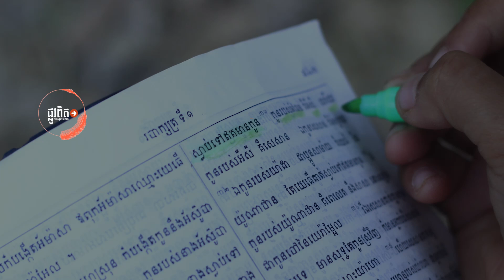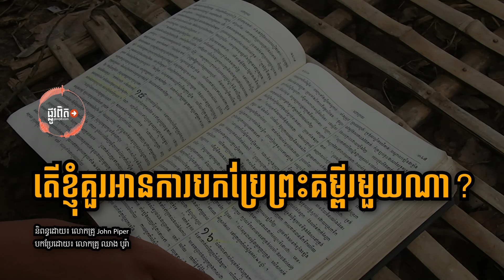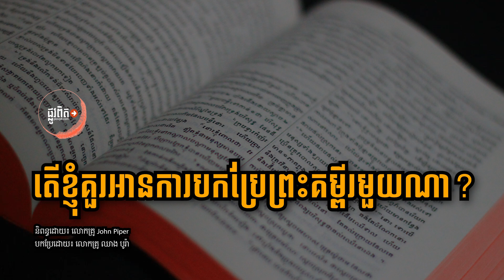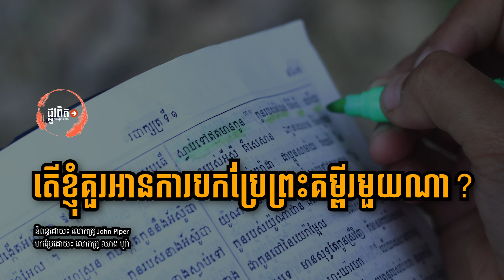មេរៀន៖ តើ​ខ្ញុំ​គួរ​អាន​ការ​បក​ប្រែ​ព្រះ​គម្ពីរ​មួយ​ណា?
ការ​បក​ប្រែ​បច្ចុប្បន្ន ឬ​ក៏​ការ​បក​ប្រែ​ថ្មីៗ​នេះ​បាន​ដាក់​ខ្លួន​ធ្វើ​ជា​អ្នក​កាត់​ស្រាយ ឬ​ក៏​សម្រួល​លើ​ឃ្លា​ណា​មួយ ដើម្បី​ឲ្យ​មាន​ភាព​ងាយ​ស្រួល​ក្នុង​ការ​យល់។ ហើយ​ខ្ញុំ​គិត​ថា អ្នក​អាន​ជា​ច្រើន​ដែល​អាន​ព្រះ​គម្ពីរ​ដែល​អ្នក​បក​ប្រែ​បាន​កាត់​ស្រាយ​ឲ្យ​មាន​ការ​ងាយ​ស្រួល​យល់។ ឧទាហរណ៍៖ ប្រសិន​បើ​មាន​ការ​បក​ប្រែ​មួយ​បាន​បក​ប្រែ​កណ្ឌ​គម្ពីរ រ៉ូម ១:៥ ថា «សម្រាប់​ឲ្យ​មាន​មនុស្ស​ចុះ​ចូល តាម​សេចក្ដី​ជំនឿ» (ពគប) ហើយ​មាន​ការ​បក​ប្រែ​មួយ​ទៀត​ថា «ដើម្បី​នាំ​ឲ្យ​មាន​ការ​ស្ដាប់​បង្គាប់​តាម​ជំនឿ» (គកស) អ្វី​ដែល​យើង​ឃើញ​នោះ​គឺថា​ការ​បក​ប្រែ​របស់ គកស គឺ​ជា​ការ​បក​ប្រែ​បែប​កាត់​ស្រាយ ខណៈ​ពេល​ដែល​ការ​បក​ប្រែ​របស់ ពគប បាន​ព្យាយាម​រក្សា​ទម្រង់​ភាសា​ដើម។ ត្រង់​នេះ ការ​បក​ប្រែ​របស់ ពគប មិន​សូវ​មាន​ភាព​ច្បាស់​លាស់ ប៉ុន្តែ​នោះ​ជា​លំនាំ​ដែល​ភាសា​ដើម​មាន។

ប៉ុន្តែ ការ​បក​ប្រែ​របស់ គកស មាន​ភាព​ច្បាស់​លាស់​ជាង។ ឃ្លា «ចុះ​ចូល តាម​សេចក្ដី​ជំនឿ» មិន​សូវ​មាន​ភាព​ច្បាស់​លាស់​ទេ។ យើង​មិន​ដឹង​ថា ការ​ចុះ​ចូល និង​ជំនឿ​មាន​ភាព​ស៊ី​គ្នា​យ៉ាង​ដូច​ម្ដេច​ទេ លុះ​ត្រា​តែ​យើង​គិត​អំពី​ចំណុច​ទាំង​ពីរ​នេះ​នៅ​ក្នុង​បរិបទ​របស់​វា​ផ្ទាល់។ ប៉ុន្តែ​ការ​បក​ប្រែ «នាំ​ឲ្យ​មាន​ការ​ស្ដាប់​បង្គាប់​តាម​ជំនឿ» គឺ​ជា​ការ​បក​ប្រែ​បែប​កាត់​ស្រាយ ដោយ​មាន​អត្ថន័យ​ថា ជំនឿ​បង្កើត​ឲ្យ​មាន​ការ​ស្ដាប់​បង្គាប់។ បញ្ជាក់៖ នេះ​ទំនង​ជា​ត្រូវ ហើយ​ក៏​មិន​ត្រឹម​ត្រូវ​ដែរ ប៉ុន្តែ​ពិត​ណាស់ ការ​បក​ប្រែ​នេះ​មាន​ការ​ងាយ​ស្រួល​យល់​ជាង។ នេះ​ទំនង​ជា​មូល​ហេតុ​ដែល​មនុស្ស​មួយ​ចំនួន​ចូល​ចិត្ត​ការ​បក​ប្រែ​នេះ ប៉ុន្តែ​សូម​យល់​ថា​នេះ​គ្រាន់​តែ​ជា​គំនិត​របស់​ខ្ញុំ​ទេ។ សម្រាប់​ខ្ញុំ ខ្ញុំ​មិន​ចង់​ឲ្យ​អ្នក​បក​ប្រែ​បក​ប្រែ​ក្នុង​លក្ខណៈ​កាត់​ស្រាយ​សម្រាប់​អ្នក​អាន​ទេ។ ខ្ញុំ​គិត​ថា អ្នក​កាត់​ស្រាយ​គួរ​តែ​ជា​អ្នក​កាត់​ស្រាយ​ផ្ទាល់ ហើយ​អ្នក​បក​ប្រែ​មិន​គួរ​កាត់​ស្រាយ​ឲ្យ​អ្នក​អាន ដូច​ជា​ក្នុង​ករណី​នេះ​ឡើយ។

ខ្ញុំ​គិត​ថា ការ​លើក​ឡើង​បែប​នេះ​ទំនង​ជា​អាច​ធ្វើ​ឲ្យ​អ្នក​អាន ឬ​ក៏​ស្ដាប់​ឯក​សារ​នេះ​ខក​ចិត្ត​បន្តិច ប៉ុន្តែ​អ្វី​ដែល​ខ្ញុំ​ចង់​បាន​នោះ​គឺ​ថា ខ្ញុំ​ចង់​ឲ្យ​អ្នក​អាន​ផ្ទាល់​ជា​អ្នក​សម្រេច​ចិត្ត​យល់​អំពី​ឃ្លា «ចុះ​ចូល តាម​សេចក្ដី​ជំនឿ» ជា​ជាង​ឲ្យ​អ្នក​បក​ប្រែ​កាត់​ស្រាយ​សម្រាប់​អ្នក​អាន។ នេះ​ជា​មូល​ហេតុ​ដែល​ខ្ញុំ​គិត​ថា ការ​បក​ប្រែ​ដែល​មិន​សូវ​មាន​ភាព​ងាយ​ស្រួល​យល់ ដូច​ជា​នៅ​ក្នុង​ករណី​នេះ គឺ​ជា​ការ​បក​ប្រែ​ដែល​ល្អ​ជាង។ ខ្ញុំ​យល់​ថា នៅ​ក្នុង​ខ​គម្ពីរ​មួយ​ចំនួន មាន​ការ​បក​ប្រែ​ដែល​មាន​ភាព​ស៊ី​គ្នា​ជា​មួយ​នឹង​ភាសា​ដើម​ខ្លាំង​ពេក ដល់​ថ្នាក់​ថា​ពិបាក​យល់​យ៉ាង​ខ្លាំង​មែន​ទែន។ ដោយ​សារ​ពេល​ខ្លះ វេយ្យាករណ៍​នៃ​ភាសា​ក្រិក​មិន​ដំណើរ​ការ​ដូច​ជា​ភាសា​ខ្មែរ​ទេ។ ហេតុ​ដូច្នេះ​ហើយ បាន​ជា​ការ​បក​ប្រែ​នីមួយៗ​មាន​កម្រិត កំណត់ ឬ​ក៏​ព្រំ​ដែន​របស់​វា។

ដោយ​បាន​លើក​ឡើង​ដូច​ខាងលើ តាម​ដែល​ខ្ញុំ​ដឹង ខ្ញុំ​គិត​ថា​ទាក់​ទង​ទៅ​នឹង​ការ​បក​ប្រែ​នៅ​ក្នុង​ភាសា​យើង មិន​មាន​ការ​បក​ប្រែ​ណា​ដែល​នឹង​នាំ​ឲ្យ​យើង​ធ្លាក់​ក្នុង​សេចក្ដី​បង្រៀន​ខុស​ឆ្គង ឬ​ក៏​ចាប់​ផ្ដើម​មាន​គោល​ជំនឿ​ខុស​ឆ្គង​នោះ​ទេ។ ដូច្នេះ សំណួរ​ដែល​ថា តើ​យើង​គួរ​ជ្រើស​រើស​ប្រើ​ប្រាស់​បក​ប្រែ​តែ​មួយ ឬ​ក៏​ការ​បក​ប្រែ​ទាំង​អស់​ដែល​យើង​មាន​ក្នុង​ភាសា​យើង​នៅ​បច្ចុប្បន្ន​នេះ គឺ​ជា​សំណួរ​ដ៏​ល្អ​ណាស់។ ច្បាប់​នៃ​គោលការណ៍​មួយ​ដែល​ខ្ញុំ​មាន​គឺ​ដូច​នេះ៖ ចូរ​ប្រើ​ប្រាស់​ការ​បក​ប្រែ​ជា​ច្រើន ដើម្បី​ឲ្យ​កាន់​តែ​យល់​ព្រះ​គម្ពីរ ឬ​ក៏​ដើម្បី​បង្កើន​ការ​យល់​លើ​ព្រះ​គម្ពីរ—ឧទាហរណ៍ ប្រើ​ប្រាស់​ការ​បក​ប្រែ​នានា​បែប​ជា​សេចក្ដី​អត្ថាធិប្បាយ—ហើយ​ជ្រើស​រើស​ប្រើ​ប្រាស់​ការ​បក​ប្រែ​ណា​មួយ​ជា​គោល សម្រាប់​ទន្ទេញ​ព្រះ​គម្ពីរ​ឲ្យ​ចាំ​មាត់ និង​សម្រាប់​ចម្អែត​ចិត្ត​គំនិត​របស់​លោក​អ្នក។

ខ្ញុំ​សង្កេត​ឃើញ​ថា ពី​មួយ​ឆ្នាំ​ទៅ​មួយ​ឆ្នាំ មាន​ការ​ពិបាក​យ៉ាង​ខ្លាំង​ណាស់​ក្នុង​ការ​ទន្ទេញ​ព្រះ​គម្ពីរ​ឲ្យ​ចាំ​មាត់—ដូច​ជា​ការ​ទន្ទេញ​ព្រះ​គម្ពីរ​មួយ​កណ្ឌ​ទាំង​មូល​ឲ្យ​ចាំ​ដូច​ដែល​ខ្ញុំ​ធ្វើ—ប្រសិន​បើ​ខ្ញុំ​ប្ដូរ​ការ​បក​ប្រែ​ពី​មួយ​ទៅ​ការ​បក​ប្រែ​មួយ​ទៀត ខ្ញុំ​ឃើញ​ថា ការ​ប្ដូរ​ការ​បក​ប្រែ​បាន​ធ្វើ​ឲ្យ​ខ្ញុំ​មាន​ការ​ភាន់​ច្រឡំ។ ខ្ញុំ​មិន​ធ្លាប់​ស្គាល់​បុគ្គល​ណា—ទោះ​បី​ខ្ញុំ​គិត​ថា បុគ្គល​បែប​នេះ​ទំនង​ជា​មាន—បាន​ទន្ទេញ​ព្រះ​គម្ពីរ​ឲ្យ​ចាំ​មាត់ អស់​ជា​ច្រើន​ឆ្នាំ និង​ជា​ច្រើន​កណ្ឌ បាន​ព្យាយាម​ទន្ទេញ​មួយ​កណ្ឌ​ទាំង​មូល ដោយ​បាន​ប្ដូរ​ការ​បក​ប្រែ​មួយ​ទៅ​ការ​បក​ប្រែ​មួយ​ទៀត​នោះ​ទេ។

ចម្លើយ​ទូទៅ​របស់​ខ្ញុំ​គឺ​ថា៖ ទាក់​ទង​ទៅ​នឹង​ការ​បក​ប្រែ​មួយ​ចំនួន​ដែល​យើង​មាន​នៅ​ក្នុង​ភាសា​យើង សូម​ជ្រើស​រើស​ប្រើ​ប្រាស់​ការ​បក​ប្រែ​ណា​មួយ​ដែល​លោក​អ្នក​គិត​ថា ព្រះ​ជាម្ចាស់​បាន​ប្រើ​ប្រាស់​ក្នុង​ការ​នាំ​ឲ្យ​លោក​ម្នាក់​ឮ​ព្រះ​សូរ​សៀង​របស់​ទ្រង់ ដោយ​មាន​ពេញ​ទៅ​ដោយ​អំណាច​ព្រះ​ចេស្ដា និង​ងាយ​យល់​ចុះ។ ហើយ​សូម​កុំ​ព្យាយាម​បន្ទាប​បន្ថោក​ការ​បក​ប្រែ​មួយ​ទៀត ដែល​លោក​អ្នក​មិន​ប្រើ​ប្រាស់។ សូម​កុំ​ចំណាយ​ពេល​ក្នុង​ការ​បង្ក​ឲ្យ​មាន​ជម្លោះ ប៉ុន្តែ​ផ្ទុយ​ទៅ​វិញ សូម​ចំណាយ​ពេល​អាន​ព្រះ​គម្ពីរ ទន្ទេញ​ព្រះ​គម្ពីរ​ឲ្យ​ចាំ​មាត់ និង​សិក្សា​ព្រះ​គម្ពីរ​ពី​មួយ​ថ្ងៃ​ទៅ​មួយ​ថ្ងៃ​ដោយ​ខ្លួន​ឯង​ផ្ទាល់​វិញ។ ហើយ​សូម​ប្រើ​ប្រាស់​ការ​បក​ប្រែ​នានា​បែប​ជា​សេចក្ដី​អត្ថាធិប្បាយ ដើម្បី​ចម្រើន​ការ​យល់​ដឹង​របស់​លោក​អ្នក​វិញ តាម​រយៈ​ការ​ផ្ទៀង​ផ្ទាត់​ខ​គម្ពីរ​ដែល​លោក​អ្នក​កំពុង​តែ​អាន ក្នុង​ការ​បក​ប្រែ​ដែល​លោក​អ្នក​បាន​ជ្រើស​រើស​ប្រើ​ប្រាស់​ជា​គោល។

និពន្ធដោយ៖ លោកគ្រូ John Piper
បកប្រែដោយ៖ លោកគ្រូ ឈាង បូរ៉ា
កែសម្រួលដោយ៖ លោក ទេព រ៉ូ, លោក ខែម បូឡុង, លោក ឯក សត្យា, លោក សឹម រក្សា និងលោក ឯក ធីម៉ូថេ